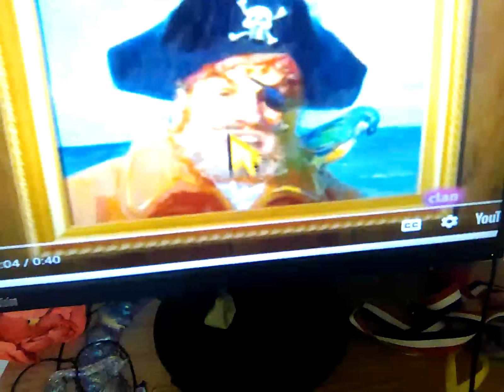3 January 2024